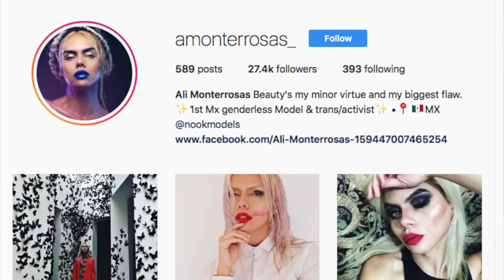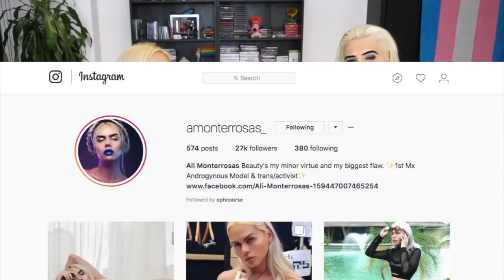"La industra de la moda o te hace fuerte o te tira", entrevista a @amonterrosas_ | Diagno-Cis 086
Desde que conozco a Ali no la he visto más que CRECER y hacer cosas impresionantes en el rubro de la moda y lo LGBT+

Me la robé un rato para hablar en mi canal de su vida y pues.. que les digo, fue un bonito re-encuentro con una bonita persona. ¡Ah! y hablamos de modelaje siendo trans.